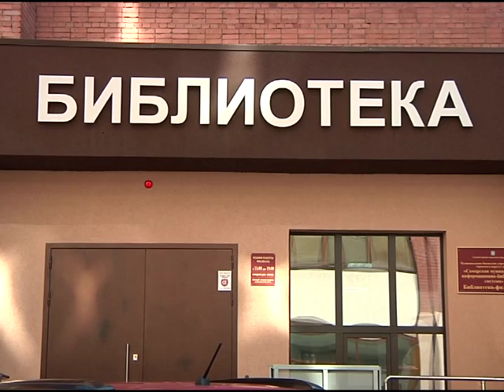Глава администрации Олег Фурсов принял участие в голосовании